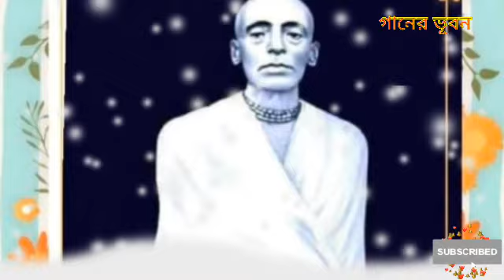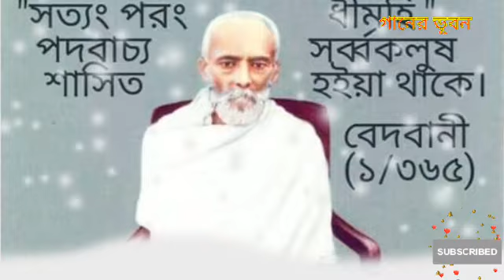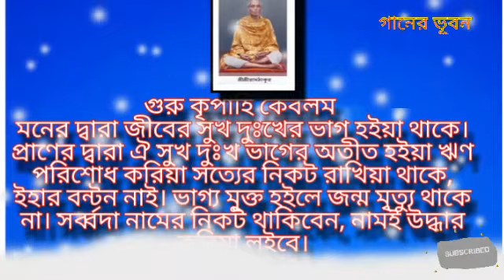Sundaro Bhubone Tumi Bhagoban ( সুন্দরও ভুবনে তুমি ভগবান )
ভক্তি ও সাধনা ,শ্রীশ্রী রামঠাকুর এর  সকাল বেলার পূজার গান।
গুরু ভাই ও বোন এবং সবাইকে জানাই প্রণাম। ভিডিও গুলি দেখার জন্য সবাই কে ধন্যবাদ।
গানের ভুবন  ইউটিব চ্যানেল এ গুরুদেব এর বাণী ও কথা প্রচার এর প্রচেষ্টা মাত্র।  উপস্থাপনা ভালো লাগলে লাইক শেয়ার  ও কমেন্ট করবেন।আপনাদের এই প্রয়াস এ সবার কাছে চ্যানেল এর ভিডিও গুলি  পৌঁছাতে পারবে। গুরুদেব মঙ্গল ময় ,তাই  সবার প্রতি ওনার কৃপাদৃষ্টি পড়বে।
গুরু ভাই বোন ও সবার প্রতি প্রনাম জানিয়ে এই চ্যানেল নীচের ভিডিও গুলি দেখার অনুরোধ  রইল।